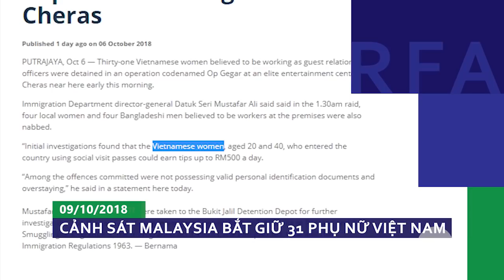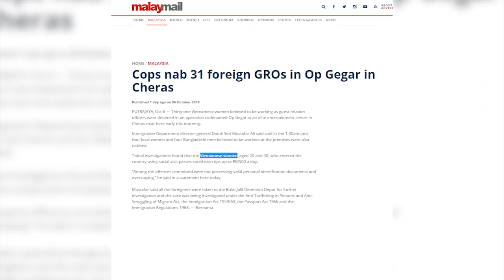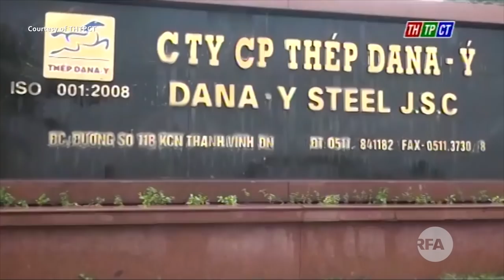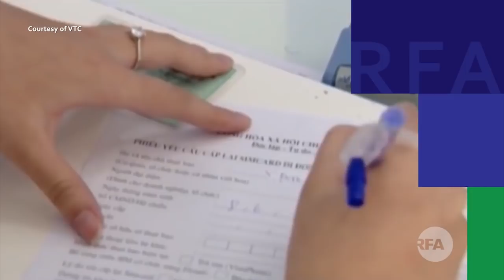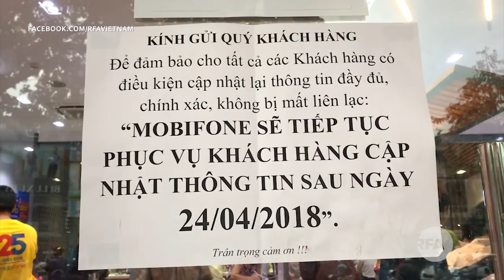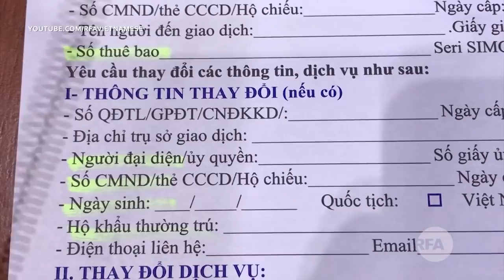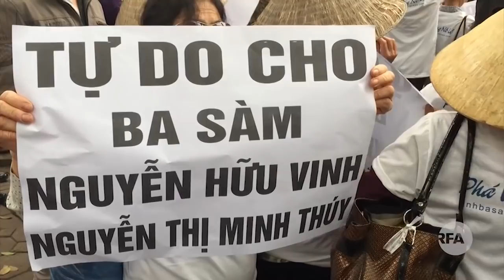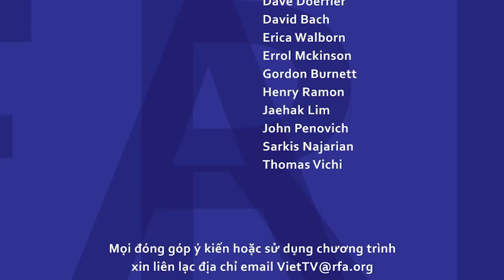Tin tức | Hoa Kỳ muốn tăng xuất khẩu thịt lợn vào Việt Nam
Cảnh sát Malaysia bắt giữ 31 phụ nữ Việt
Nhựa PE của Mỹ đến Việt Nam để tránh thuế trả đũa của Trung Quốc
Hoa Kỳ muốn tăng xuất khẩu thịt lợn vào Việt Nam
Brunei phạt 4 ngư dân Việt Nam vi đánh cá trái phép
Nhật Bản và Việt Nam cam kết hợp tác vì hòa bình và an ninh ở Biển Đông
Thanh tra: nhiều sai phạm về quản lý môi trường tại hai nhà máy thép ở Đà Nẵng
Sau hình thức kỷ luật Đảng, cựu Bộ trưởng Nguyễn Bắc Son sẽ ra toà?
Thời sự : Những quy định “chết yểu” vì bất khả thi?
Thời sự: Nhân quyền có ảnh hưởng đến Hiệp định thương mại VN- Châu Âu không?